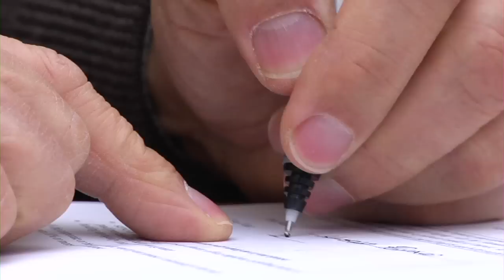Donors' Stories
Learn about how TPF has realized the philanthropic dreams of our donors.